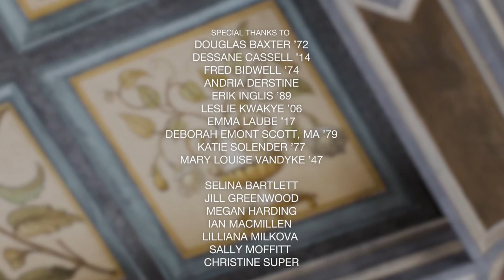Oberlin College: The Allen Memorial Art Museum - A Centennial Celebration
Allen Memorial Art Museum celebrates one hundred years of art and education in the Oberlin community and beyond. Hear from directors, professors, alumni, staff, and more about the last one hundred years at the Allen and what the future holds.